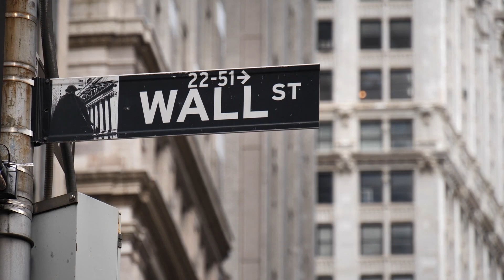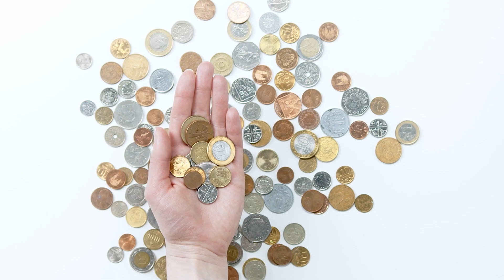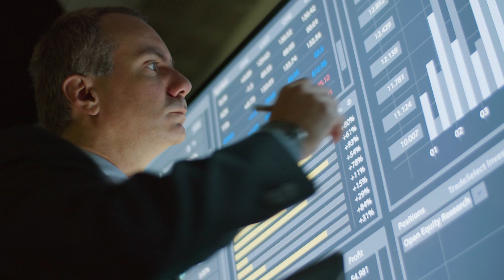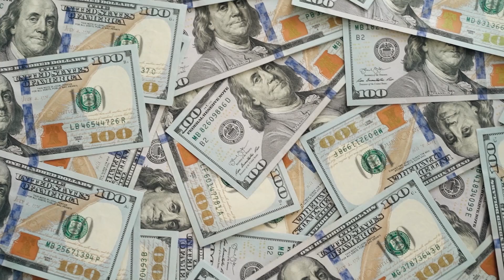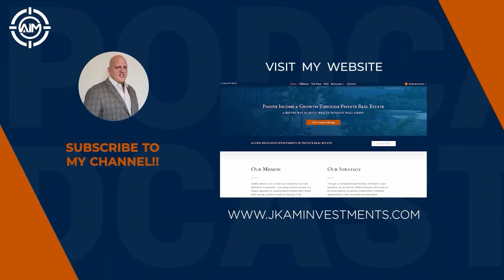Playing the Odds: Investing Lessons from the Poker Table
In this video, we dive into the fascinating world where poker meets investing! Discover how the strategies, risks, and decision-making processes in both fields are more alike than you might think. Whether you're a poker pro or a budding investor, there's something here for everyone. Let’s shuffle the deck and deal out some insights!

Timestamps:
Intro - 00:00 - 00:34
My bucket list - 00:35 - 02:40
Having a solid strategy - 02:41 - 03:24
Diversifying your portfolio - 03:25 - 03:28
Timing the market - 03:29 - 03:35
Risk Management - 03:36 - 04:47
Emotional Control - 04:48 - 05:35
Staying in the market - 05:36 - 06:30
Learning from failure - 06:31 - 09:10
Adaptability - 09:11 - 11:40
Outro - 11:41 - 12:55